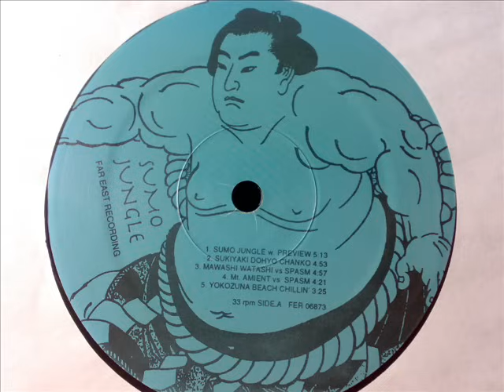Soichi Terada - Grand Senshuraku - Sumo Jungle Far East Recording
Soichi Terada - Grand Senshuraku - Sumo Jungle Far East Recording jungle dnb lp from japan 95/96 ?